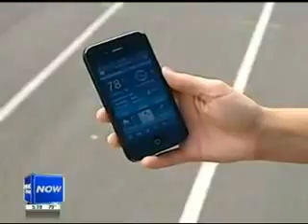WeatherBug in Ft. Myers High Schools for Lightning Safety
WeatherBug is coming to 13 high schools in Lee County, Florida. WINK in Ft. Myers reports.